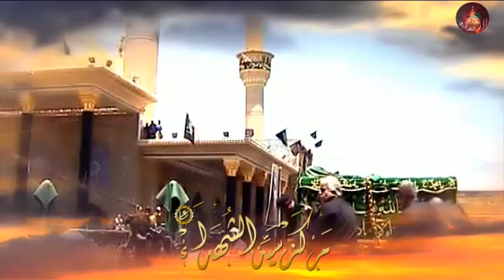استشهاد الإمام الكاظم (ع) - السيد جاسم الطويرجاوي1432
استشهاد الإمام الكاظم (ع) - السيد جاسم الطويرجاوي